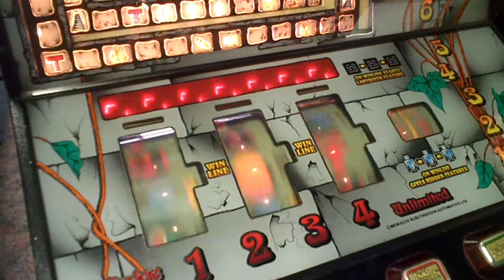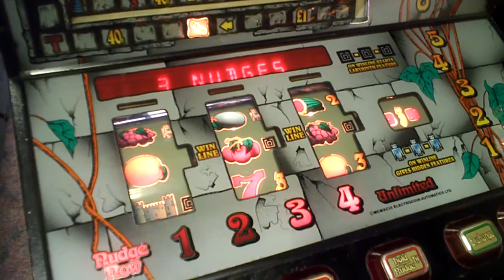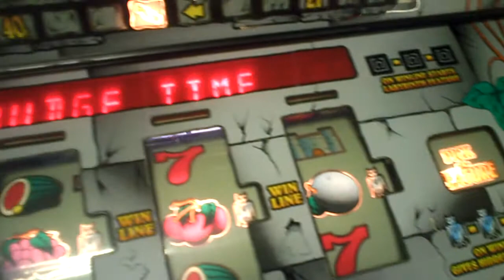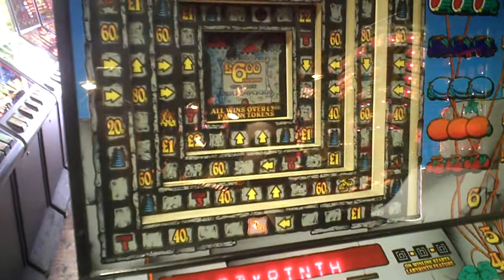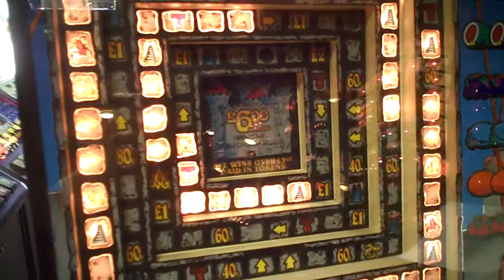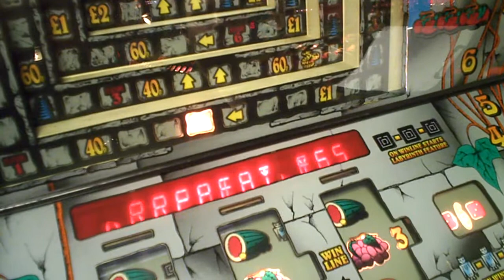LABYRINTH - ELECTROCOIN in Mr P's Classic Amusements! @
Electrocoin's Labyrinth is now ready to play in Gravesend Mr P's Classic Amusements, the UK's ONLY dedicated classic arcade! The machine has been restored and put on its ORIGINAL 20p play £6.00 token Jackpot, set at 90% payout. Enjoy the fruit machines of the 1980's to 1990's in our unique amusement arcade.